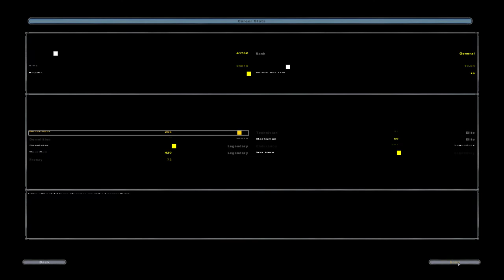Star Wars Battlefront II 2005 marvel4 bf1 mappack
alot of maps but i will do more maps later